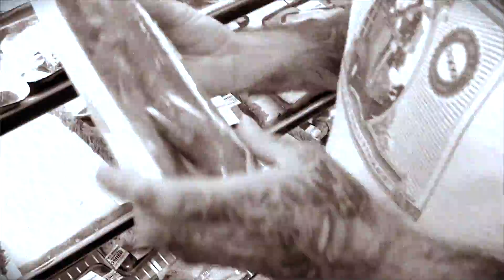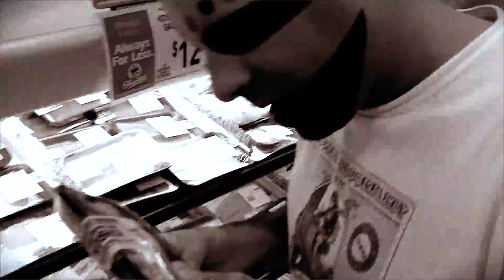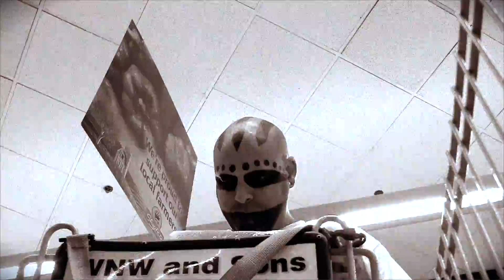Monsieur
A Short/Silent Film Featuring: Joe Snake Modified
Directed/Edits: RazoR
Part 2 Coming Soon. "Le diable bat sa femme et marie sa fille"